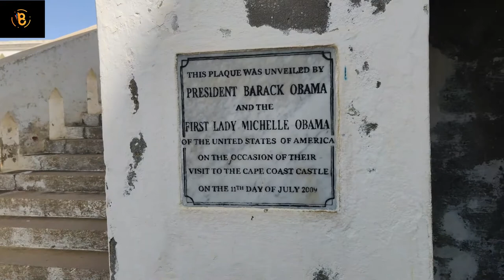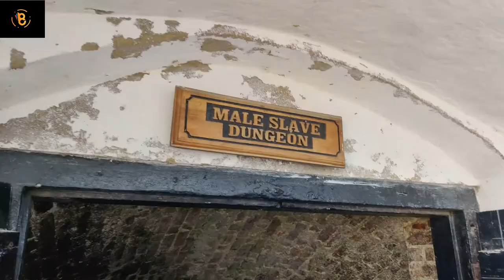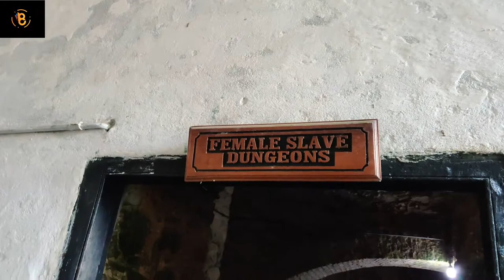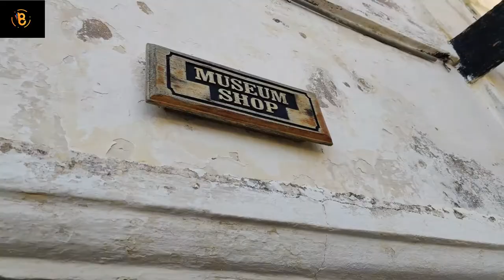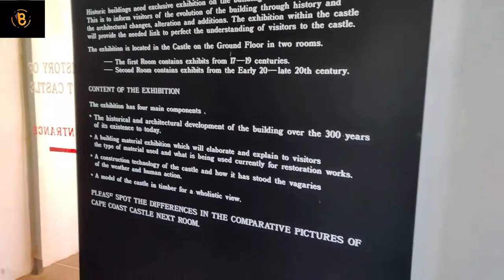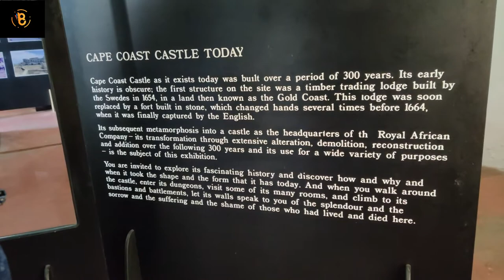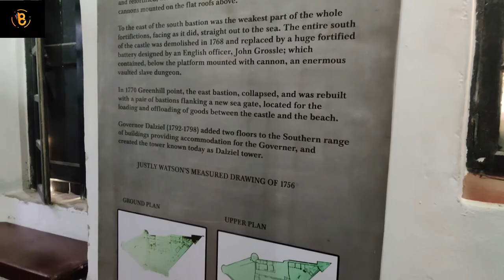Slavery and Gate of No Return at Cape Coast Castle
The Cape Coast Castle is about 357 years old, it served as housing for the British colonial masters and dungeons for captured slaves. Here are excerpts to the history of the Castle.
You should definitely join my next tour to the castle.